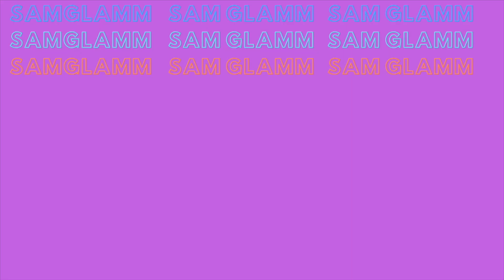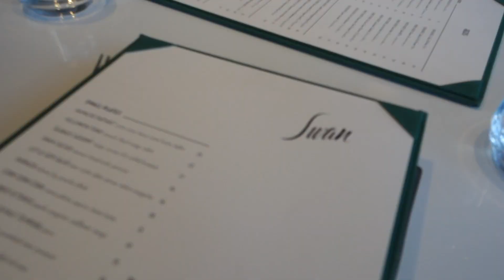Staying up all night in Miami | Girls trip in South Beach! | Art Basel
Follow me around on a girls trip in Miami south beach ☀️